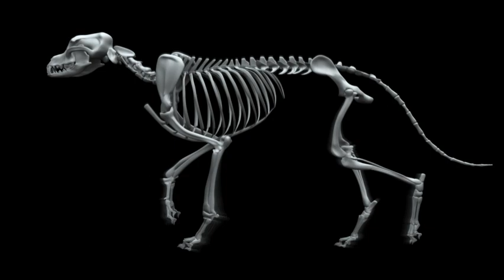Animation: Dog Trot Cycle - Turn Table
I OWN ALL CONTENT CONTAINED IN THIS VIDEO.

This is my first animation of a dog trot cycle (not bad for a first attempt, I'd say).  The movement was tracked from an actual video clip of a dog on a treadmill, making it highly accurate.